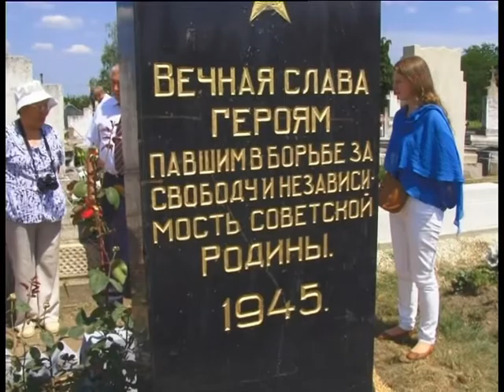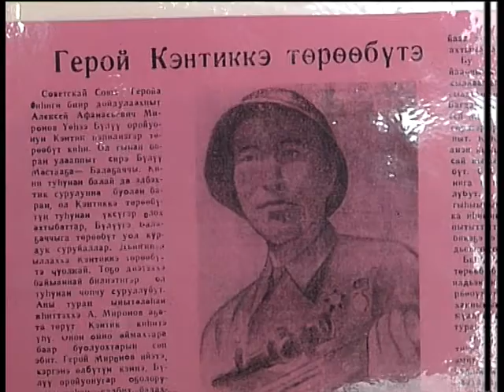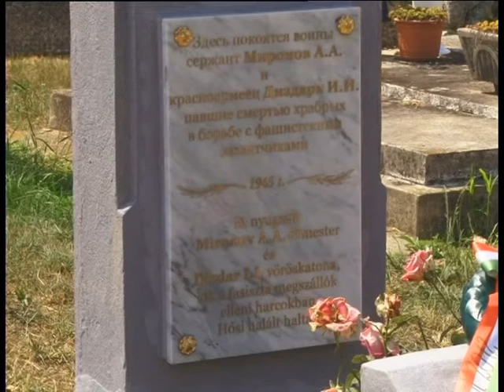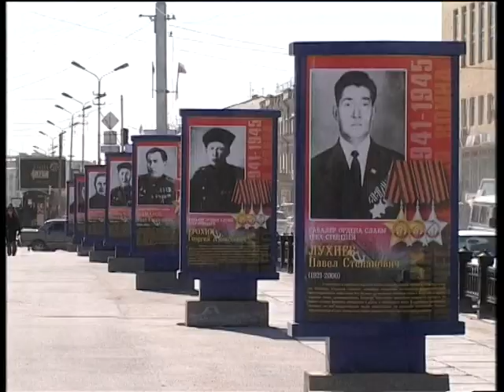Албан аат уруоктара